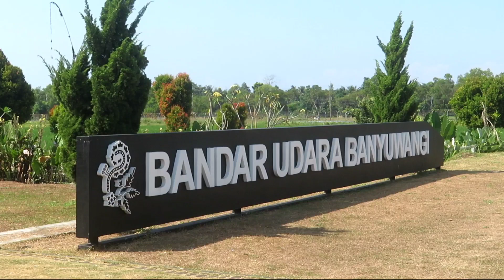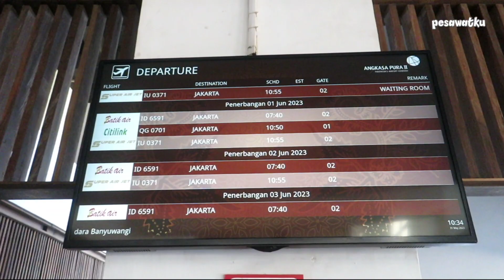WATER SALUTE PESAWAT SUPER AIR JET AIRBUS 320 PK-SJJ TERBANG PERDANA KE BANYUWANGI